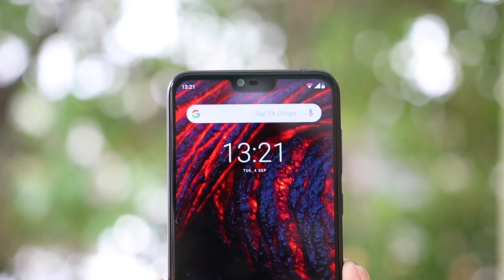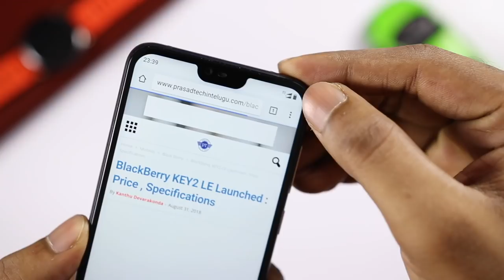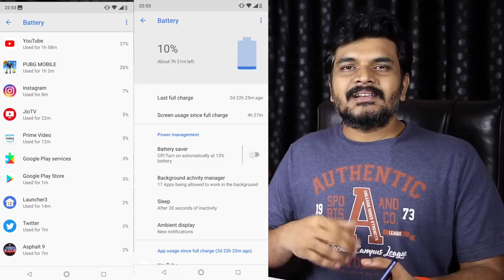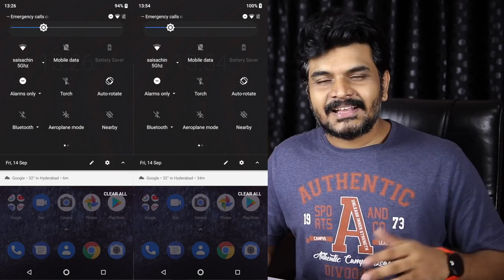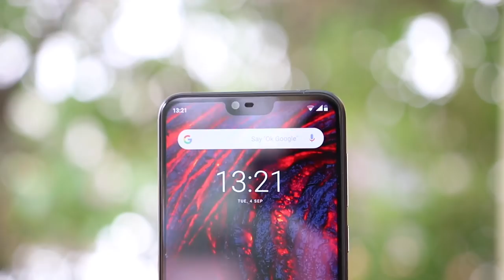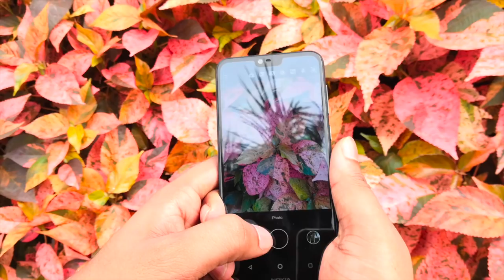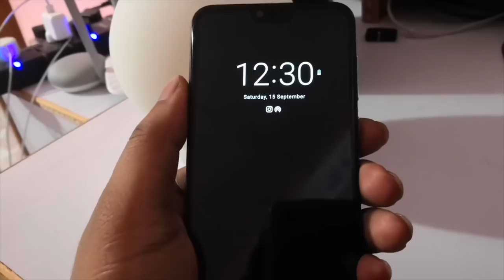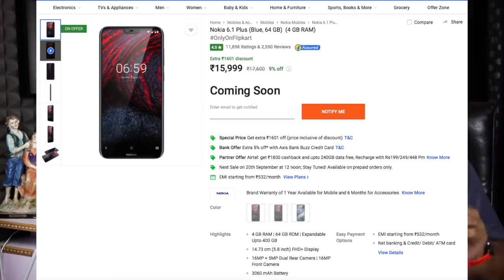Nokia 6.1 Plus Review With Pros & Cons ll in telugu ll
Nokia 6 1 Plus Available on Flipkart
Support me :)
My Gear
intromusic credits
artist credits:
▽ Follow DEAF KEV